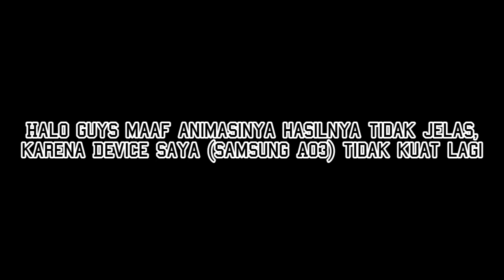Melihat Proses Evakuasi Kereta api Jayakarta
Proses Evakuasi
Add-on kereta Jayakarta Buatan Creator KAI di MCPE Pertama Didunia

________DOWNLOAD________

________JOIN GRUP________

Timestamp

00:00 Opening
00:30 Proses Evakuasi
01:15 Penutupan dan informasi